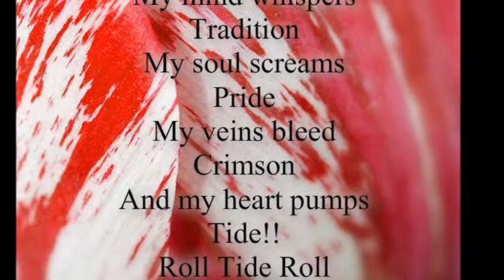Wanda Movie for the Mark and MICHAEL FAMILY at christmas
PICTURES OF THE FAMILY